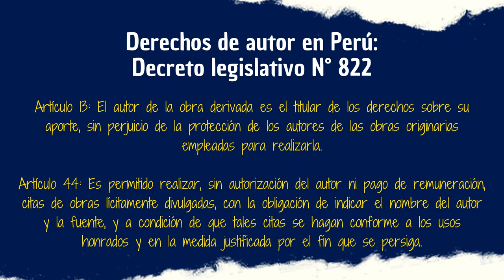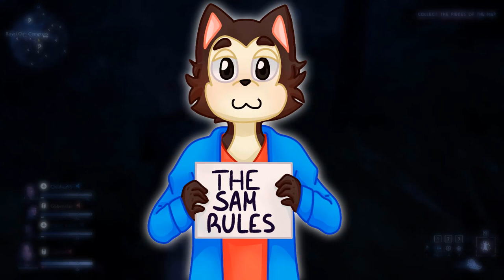BLACK CLOVER: Un cierre casi perfecto | PT. 5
Luego de un año sin críticas al fin me digné a retomar esta "serie" de reseñas dedicadas a Black Clover. Hoy toca hablar del arco final EN EL ANIME y cuando tenga tiempo iremos por la película ¿Acaso Black Clover cerró su ciclo de manera perfecta? Más o menos y eso lo veremos hoy.